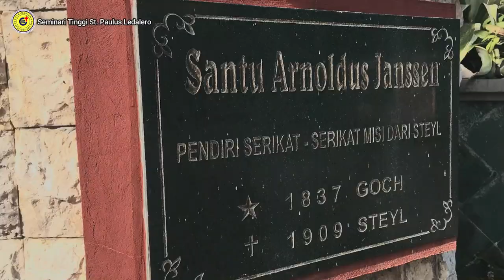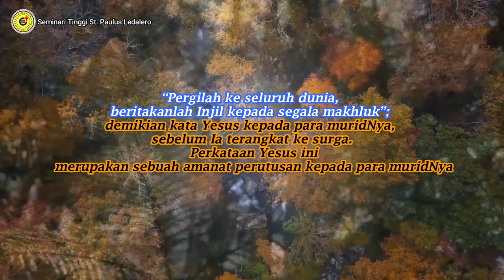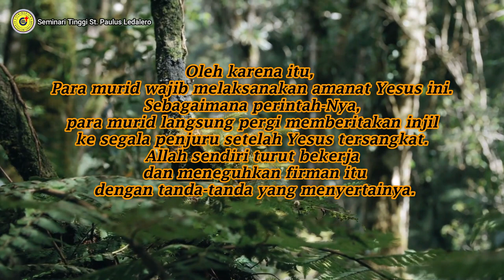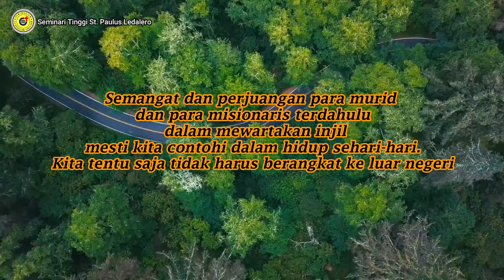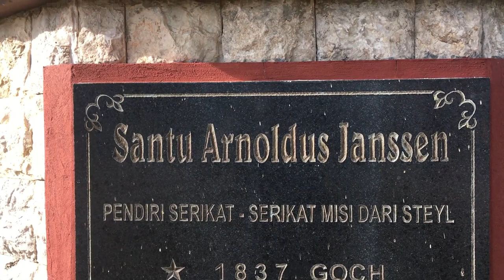DIUTUS KE DALAM “DUNIA” KITA MASING-MASING - (Jumat, 03 Desember 2021) Renungan Frater Ledalero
Renungan: Fr. Arsen Budu, SVD